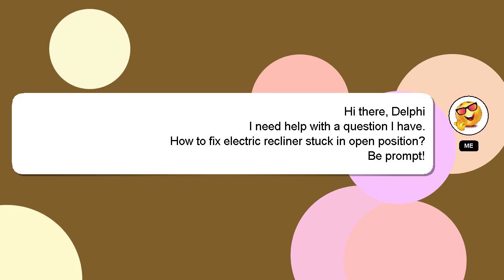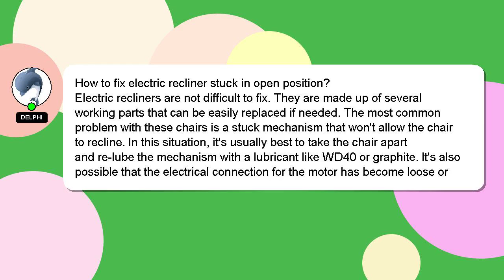How to fix electric recliner stuck in open position?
An introduction to myself in a few words, Hello there, my name is Delphi. I am here to aid you in getting answers to your questions. - How to fix electric recliner stuck in open position?

Don't hesitate to leave a comment or start a chat if you have a more specific question. I will express my appreciation for your answer by 'hearting' it.

*2 What we are experimenting :*